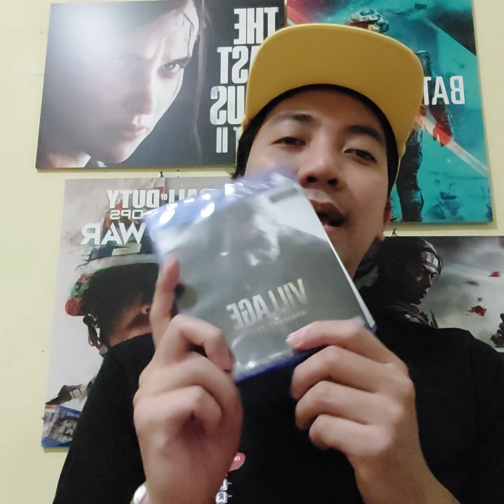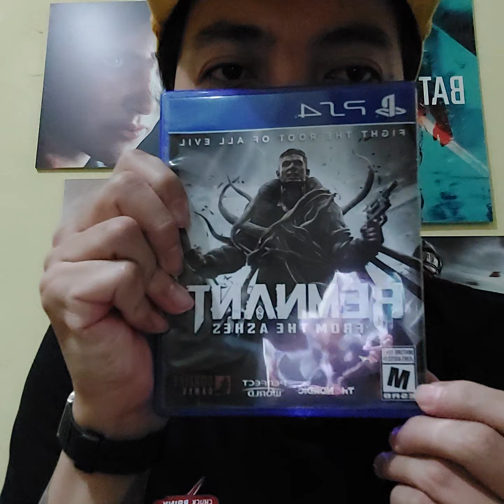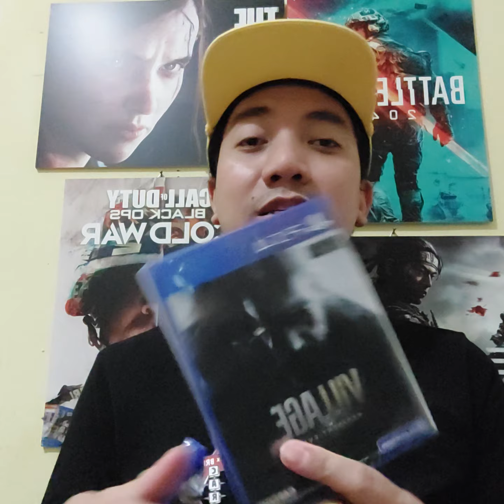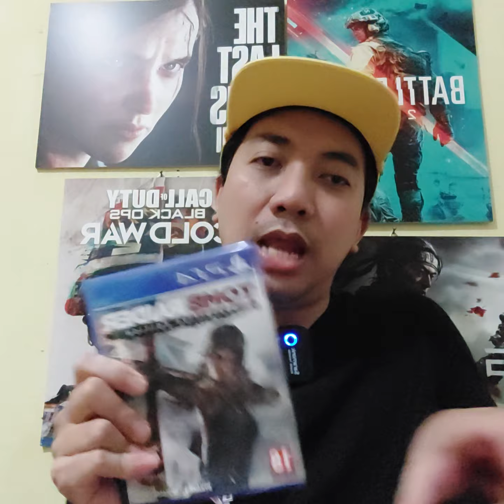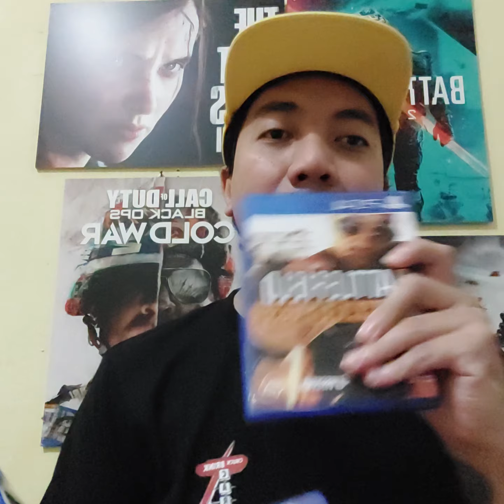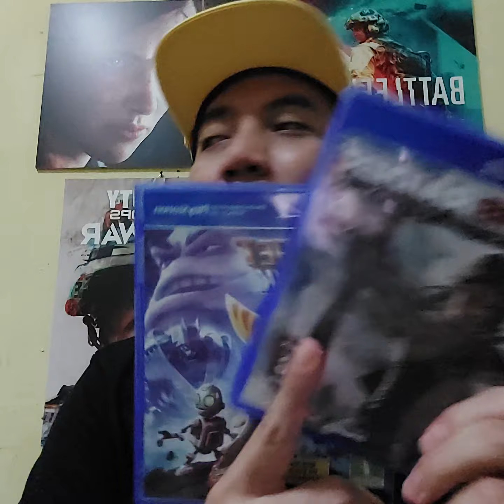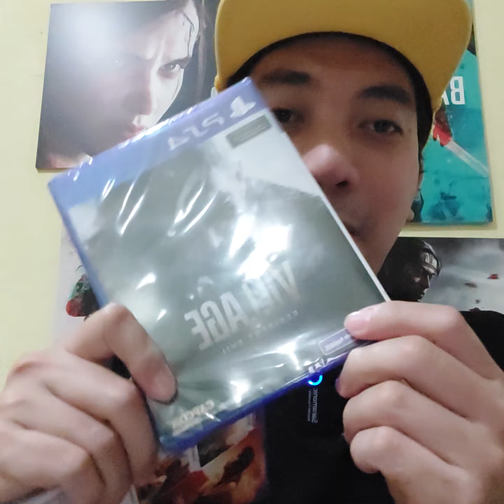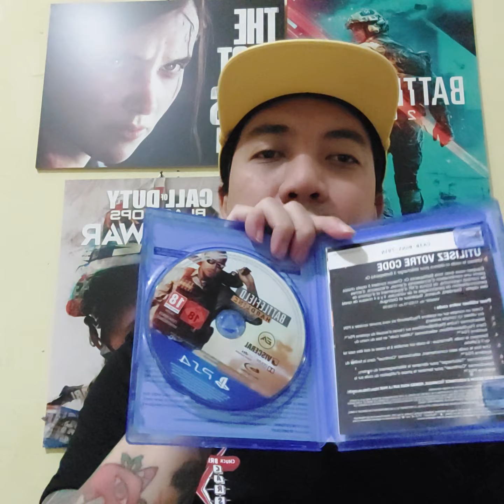PART 1 - GAME MANA YAAA??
Bikin pusing gua nih game PS 4,mau mainin game lawas2 apalgi ya yg umur 2016 ,sampai game 2017.

Game yg cocok buat dibuatin konten guys!